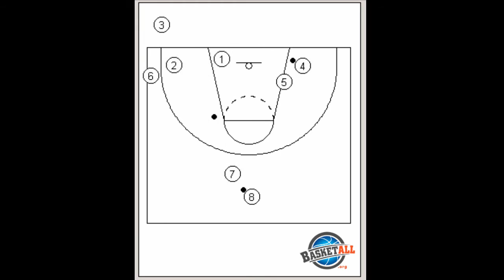Pas Şut Rebound Çalışması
6 veya daha fazla oyuncu. Köşedeki oyuncularda top var.

Oyuncu 6 topu 1'e atar.

Oyuncu 1 sağa sola giderse önce adım atıyor. Onun bacaklarında zaten viraj olup olmadığını kontrol edin.

Oyuncu 4 reboundu alır ve ortadaki grubun sonuna geçer.

Oyuncu 1 şutu attıktan sonra rebound alan gruba, oyuncu 6 da şut atan gruba geçer.

Varyasyon

Sıranın dönüş yönünü diğer tarafa doğru döndür.

Şut öncesi fake, dribbling ya da çeşitli kombinasyonlar (Örn: adım fake'i + drib. + stop + şut) ekleyebilirsiniz.

Şut yerine turnike ya da farklı bir atış tekniği kullanabilirsiniz.